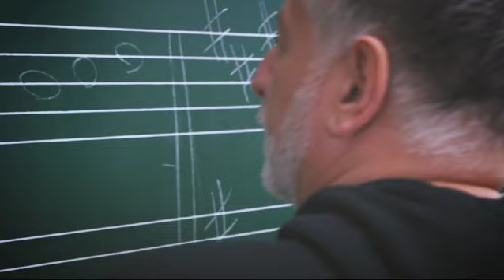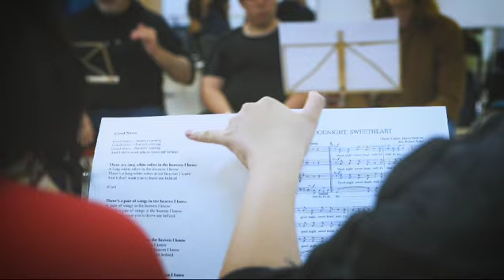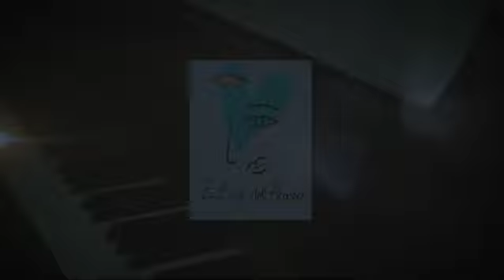Rise up Cor del Batxillerat d'Arts de l'Institut Pablo Ruiz Picasso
Mostra del treball del cor del batxillerat d'Arts de l'Institut Pablo Ruiz Picasso. Veu del propi alumnat enregistrada en diferents sessions el gener de 2024.